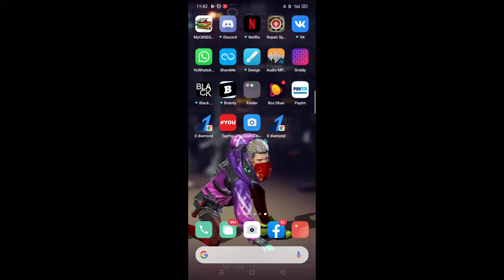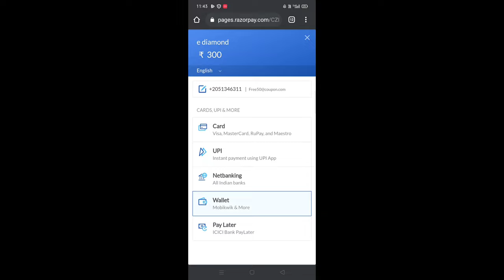Double diamond 💎💎 top up website 🤫🤫🤩🤩/(offer will end on 30 may)+part 1/ top website free fire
Just you have to comment you free fire uid
Winner 🏆 will get 500 diamond 💎💎